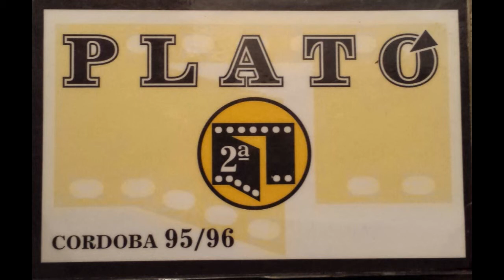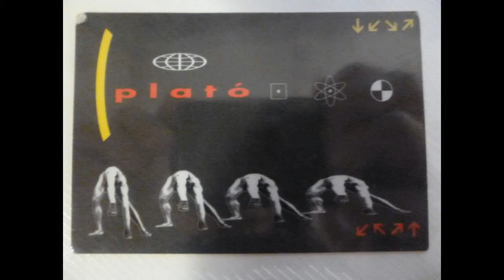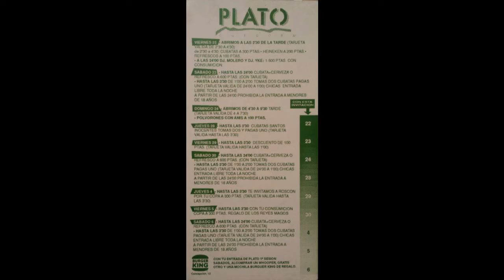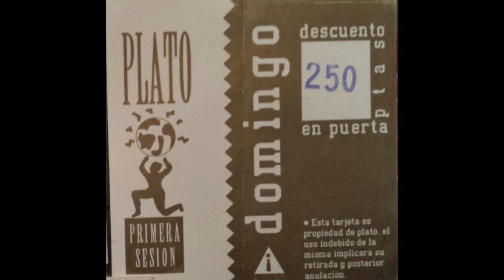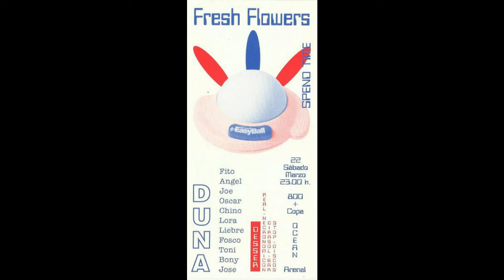Patty Johnson - Let me go |Discoteca Plató Córdoba| 1992